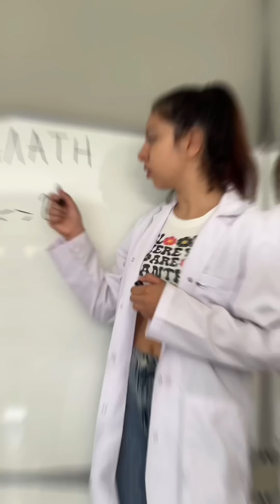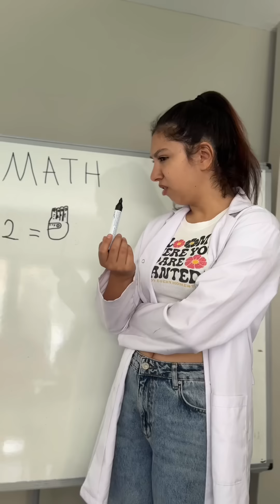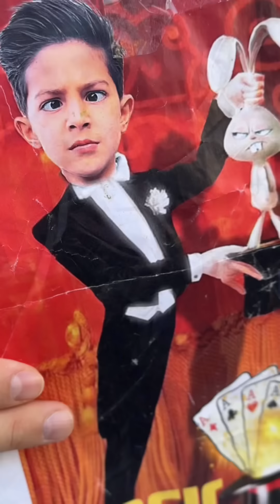NEW💣❤️👻 MONSTER IN MY MIND TikTok